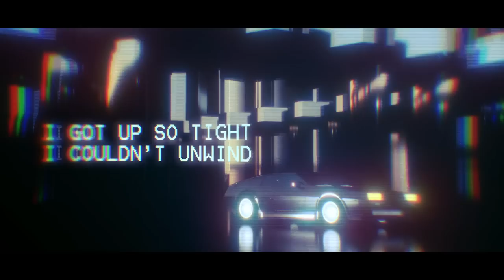Sam Feldt & Girls Love DJs Feat. Joe Cleere - Just Dropped In (My Condition)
My debut album ‘Sunrise’ is finally out! All the tracks have been added to my 'This Is: Sam Feldt' playlist on Spotify!
‘Uplifting’ is without a doubt the word that best describes Dutch DJ, producer, platinum selling artist and sustainability pioneer, Sam Feldt. Having built a career upon his distinctly feel good Dance, pop and EDM sound, Sam already has a double album and a multitude of top-selling releases under his belt. Currently signed to Spinnin’ Records, besides his musical activities he has developed a platform – Fangage – for artists to connect with their fans better. His next project is to spearhead a movement that will help influencers adopt a more sustainable lifestyle, giving back to the planet to reduce and compensate for their own environmental impact and encouraging others to do the same. Both in music and life, Sam has his sights set firmly on the future!